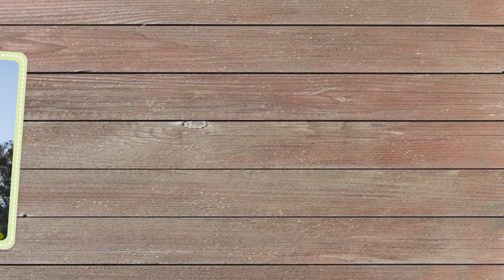Five minutes relaxing | Cute Cockatiel & Quail | Tropical fruit | Vlog #251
Cute birds & Tropical fruit

Your likes, comments, and share the videos keep me going my passion.